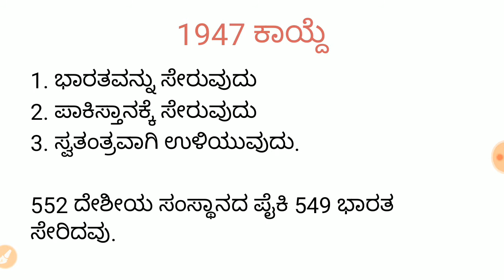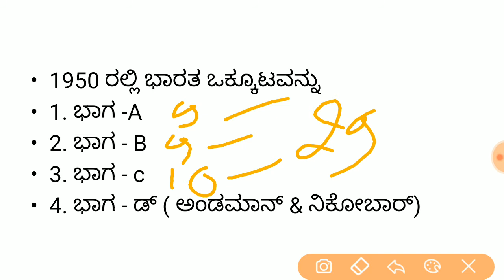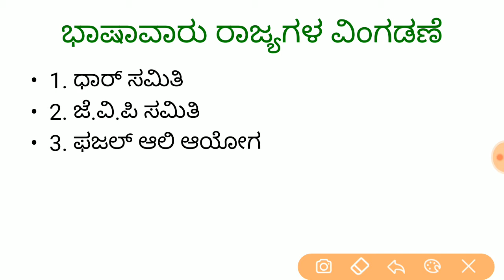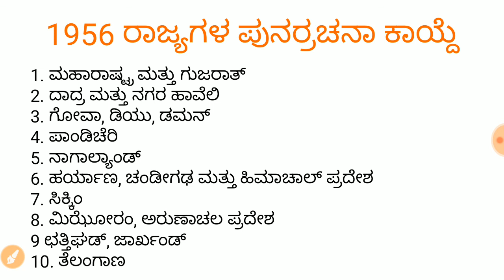India Before And After Independence/ಭಾರತ ಸ್ವಾತಂತ್ರ್ಯ ಪೂರ್ವ&ನಂತರದಲ್ಲಿ(Through Map),|KAS/IAS/FDA/SDA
About this Video -indian states and status of territory before and after independence. Explained in kannada, helpfull for all compitative exams.